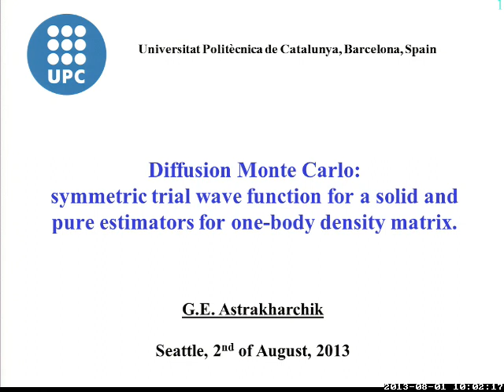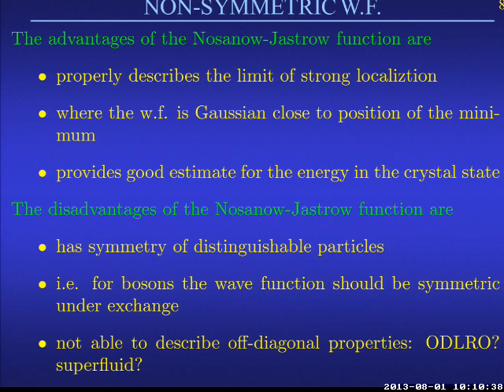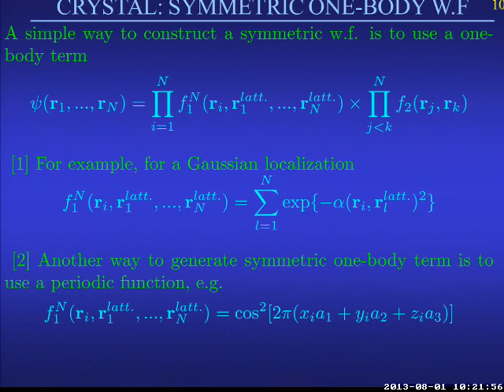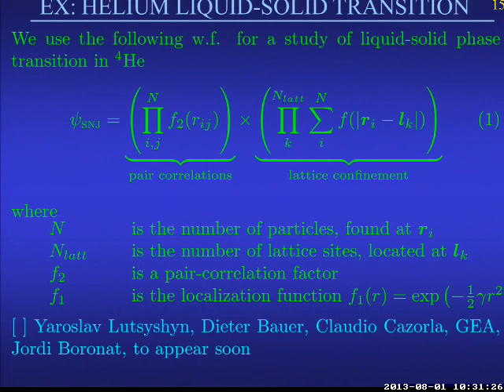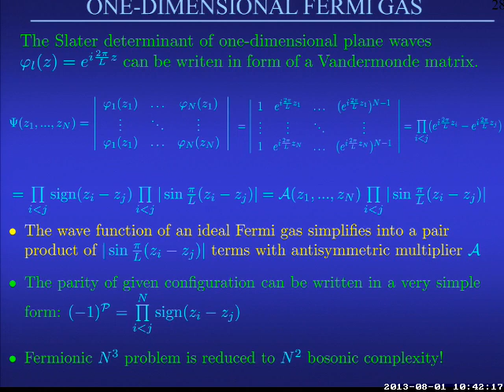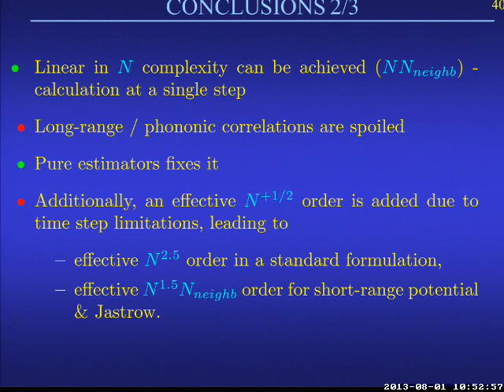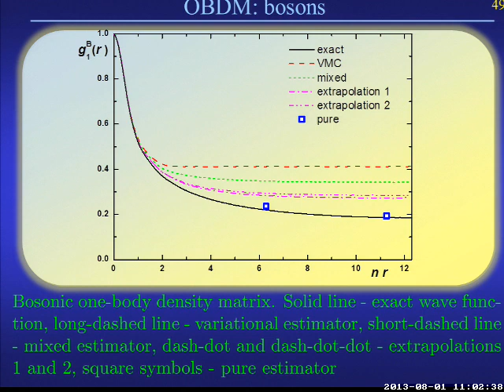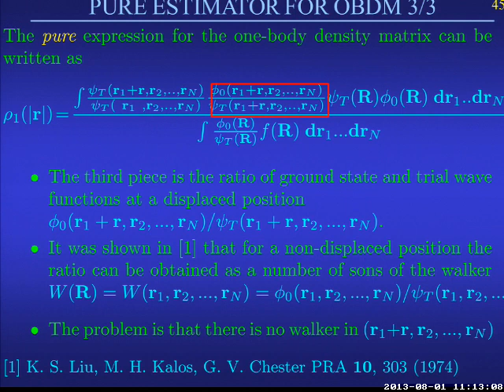INT 13-2a: Grigori Astrakharchik, Diffusion Monte Carlo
INT 13-2a: Grigori Astrakharchik, Diffusion Monte Carlo: symmetric trial wave function for a solid and pure estimators for one-body density matrix